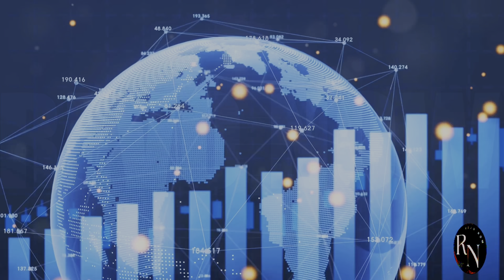The End of American Hegemony China & Turkey's Bold Move ( THE WEST IS FINISHED )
In this eye-opening video, we explore the seismic shift in global power dynamics as China and Turkey make bold moves that could potentially herald the end of American hegemony. Is the West truly finished as a dominant force on the world stage? Join us as we unpack the implications of these strategic moves and delve into the future of international relations. Don't miss out on this essential analysis that is sure to challenge your perspective on the balance of power in the 21st century.